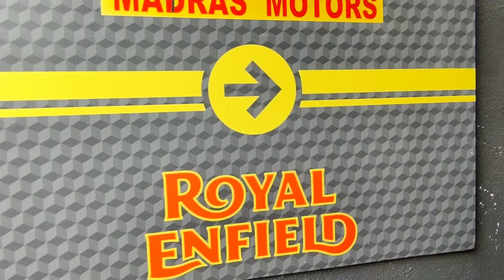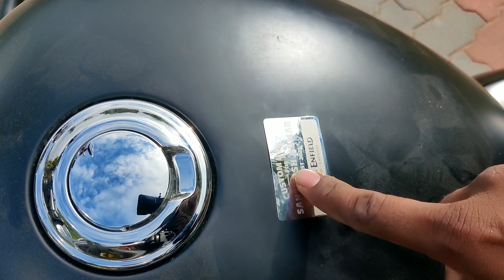Royal Enfield Meteor 350 Stellar Black tamil review | royal enfield meteor 350 tamil 2021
Let's change our lifestyle🔥 be together.

Special Thanks : Santhos Krishna , Siva Bro.

Thank for your hard work on this video👍👍.